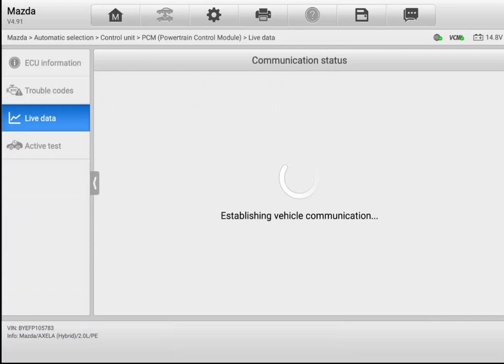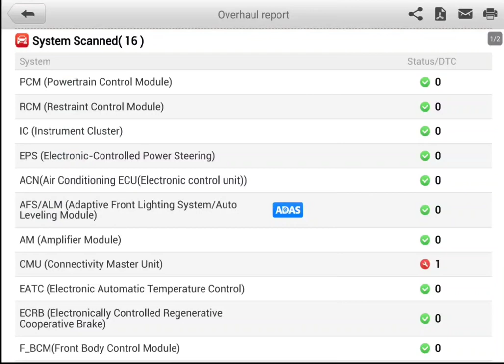Hybrid pre purchase inspection Auckland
Attention Bartlomiej

hybrid car inspection Auckland